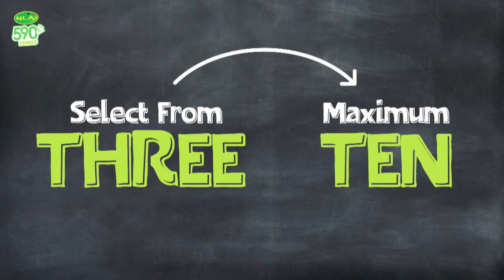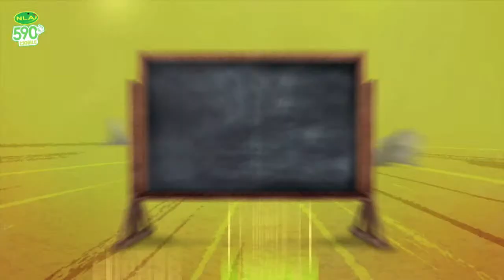THE NATIONAL LOTTERY AUTHORITY Live Stream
NATIONAL WEEKLY LOTTO GAME DRAW WITH UTV Ghana